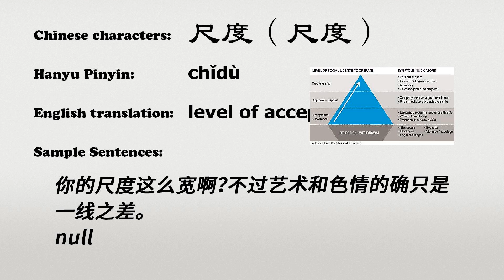The Chinese word chidu - 尺度 - chǐdù (level of acceptance in Chinese)